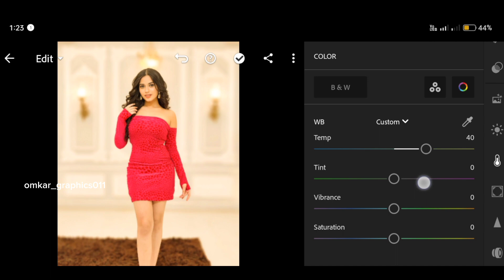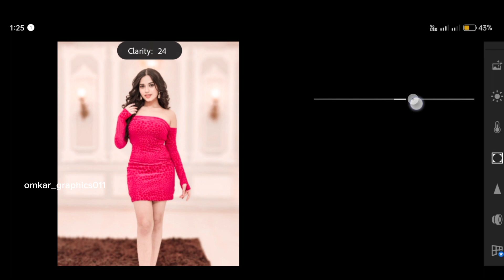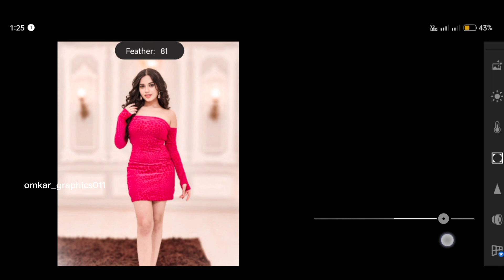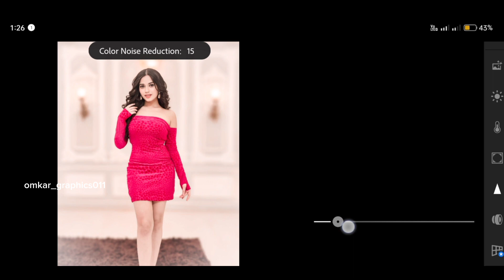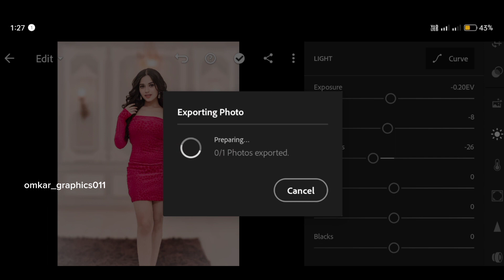Photo Editing Before And After | Lightroom Photo Editing | Trending Tutorials | #4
Lightroom
Photo editing
Video editing
Shorts
Trending
yt shorts
Photo editing illustrator
Photo editing before and after
Omkar Graphics 😎
Omkar Graphics 011
nsb picture
Viral
picsart editing
Photo editing Lightroom before and after
Photo editing Lightroom new
Trending tutorial
Before nd after photo editing tutorial